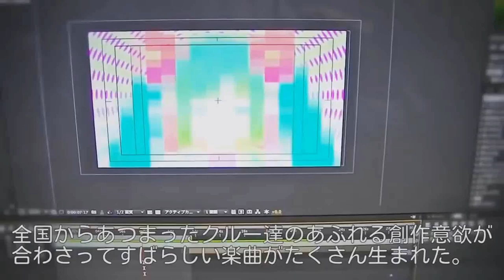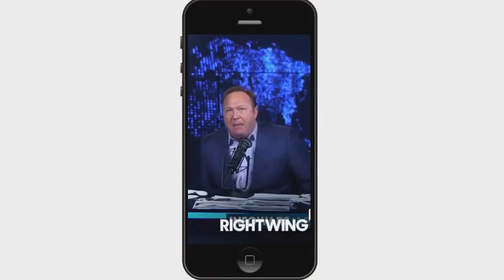Domino's App Feat Alex Jones (YTP)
OUR TALENTED DOMINO'S PIZZA CREW

-- MUSIC USED --

Kogarashi - Space Dandy
Sea Shanty (Ear Rape)